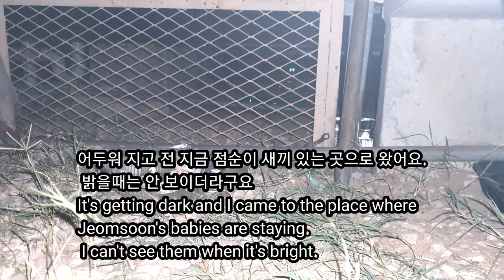사우디 ep69] 아가들아 힘들지만 우리 살아보자 (사우디 새끼 길냥이들)